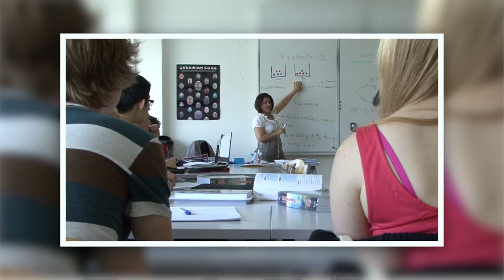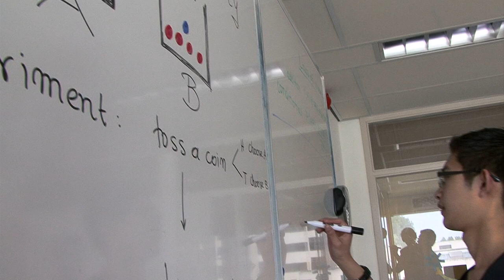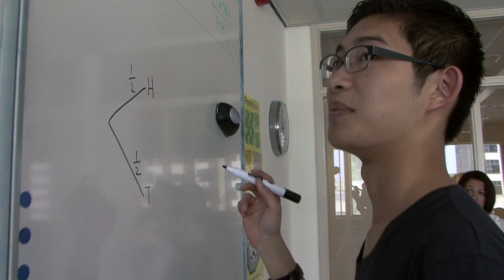AICS - Secondary School Movie